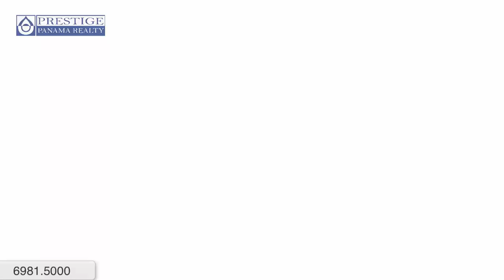Nuevo Residencial Jardines de las Perlas en David, Chiriquí Prestige Panama Realty. 6981.5000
Residencial Jardines de las Perlas en David, Chiriquí
New Home Development Jardines de las Perlas. Chiriqui

ID: 737  |  Tipo: Proy. Residencial

Área de la Vivienda: 184 m2  |  Área del Lote: 600 m2  |

Dirección: Chiriquí. La Perla, David.

Descripción:
Ahora puedes vivir en Las Perlas, esta es una gran oportunidad de vivir en la mejor barriada de Chiriquí, solamente son 22 exclusivas casas.

Deseamos que usted sea uno de estos afortunados. Llamar al 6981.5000 para visitar el proyecto.

ID: 737  |  Type: Residential Projects

Construction Area: 1,980 ft2  |  Lot Area: 6,458 ft2  |

Address: Chiriquí. La Perla, David.

Description
New home development with only 22 home in Las Perlas David. Las Perlas is one of best places to live in David because it has excellent neighbors.